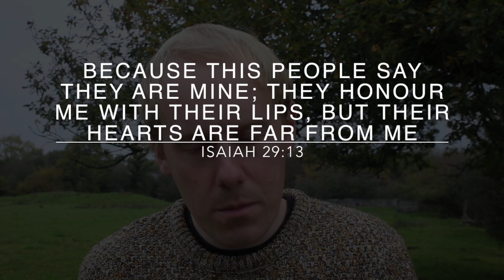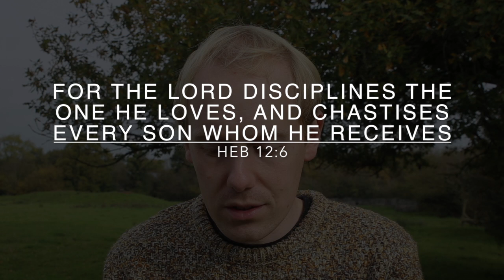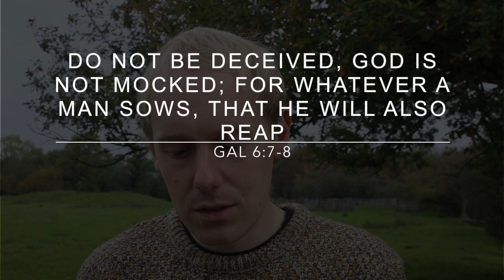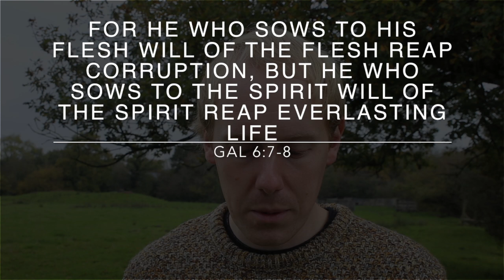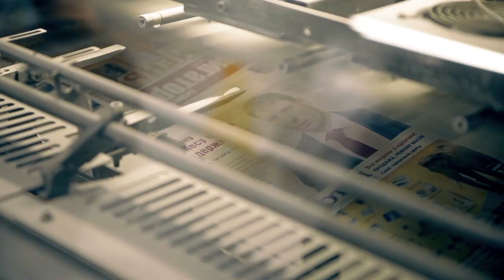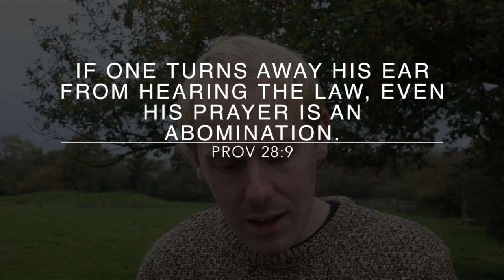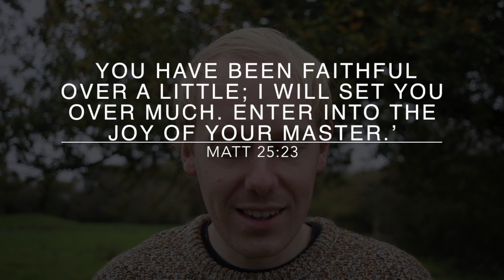Believer I'm Begging You: Learn These 5 WARNINGS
Off The Kirb Ministries make a controversial video about being a lukewarm Christian and lukewarm Christianity, here are the 5 consequences to habitual sin and carnal Christianity.

Footage licensed through: Artgrid & Storyblocks
Music licensed through: Storyblocks

🔴 If you can read this, THANK YOU for your interest in this ministry.